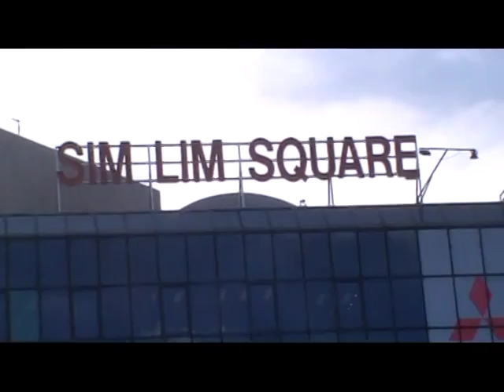Singapore Sim Lim Square, an Elecronics Hub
Sim Lim Square in Singapore is a global Electronic Hub,where all leading brand electronics products,accessories etc are available in one place. It is located near Little India area.